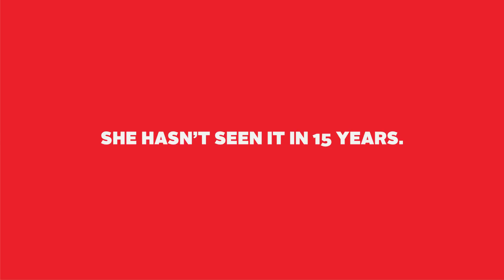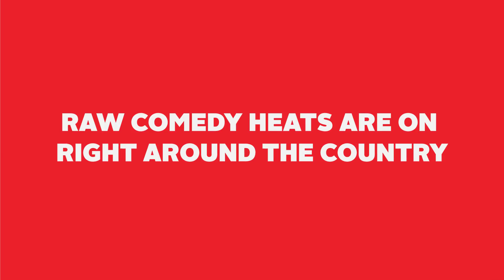Comedians React: Geraldine Hickey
As the Melbourne International Comedy Festival's RAW Comedy competition opens for another year, we take a trip down memory lane with our National Grand Finalists.

Take a look at how Geraldine Hickey reacts to her set from 2001.